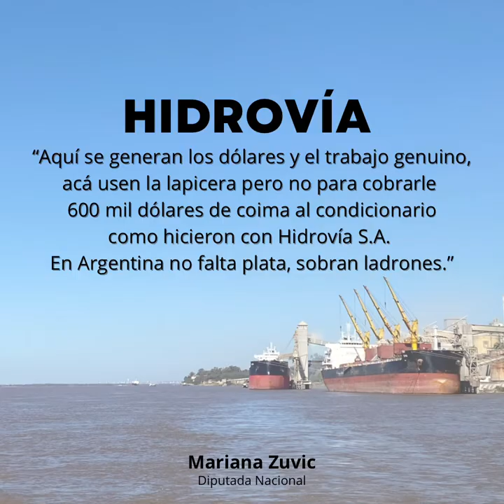Hidrovía Paraguay - Paraná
Sra Vicepresidente;
Aquí se generan los dólares y el trabajo genuino.
Acá usen la lapicera, pero no para cobrarle 600 mil dólares de coima al concesionario como hicieron con “Hidrovia S.A”

En argentina no falta plata, sobran ladrones… y lapiceras.